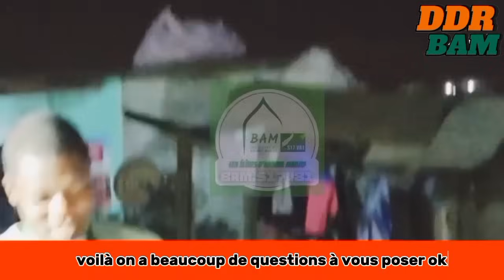Suite du débat de la BAM à adjamé pour l'appel et le rappel ! Musulmans et chrétiens, kamite ..